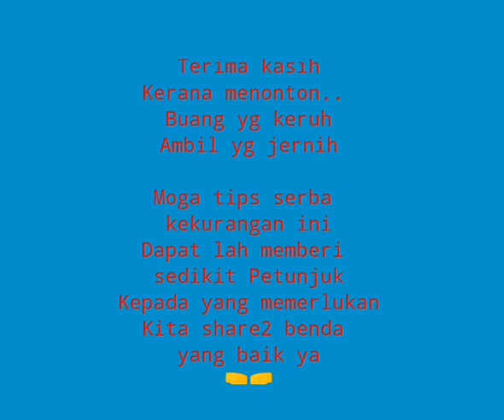Mari sama sama belajar cara sederhana buka&pasang front L/R Upper Arm Kereta D'Max